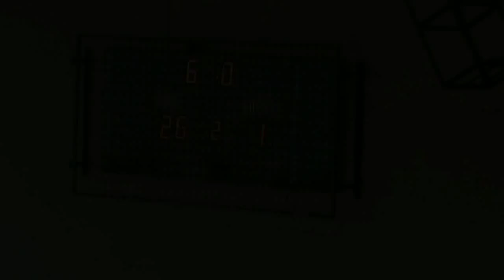ΠΑΝΑΙΤΩΛΙΚΟΣ - Καστοριά Ηandball A2 (10/05/2014)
Μερικά γκόλ και δηλώσεις απο το παιχνίδι .(26-18)